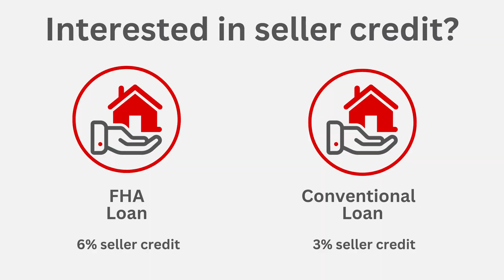Negotiate Seller Credit at Closing for Repairs: What You Need to Know.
Tune into this video to discover when is a good time to ask for a seller credit at closing for repairs. If you have a question about when to negotiate a seller credit at closing, we'd love to help!

Are you moving to Fredericksburg VA? Or do you already live in Fredericksburg and are considering a move to another community nearby? We are local real estate agents of Fredericksburg and can be your guide for EVERYTHING Fredericksburg has to offer.

📲 We have so many people contacting us who are moving here to Fredericksburg Virginia and we ABSOLUTELY love it! Honestly, if you are moving or relocating here to Fredericksburg or any surrounding communities we can make that transition so much easier on you!!

We are licensed Real Estate Agents here in Fredericksburg VA who would love to help assist you with all of your real estate needs.

NEED MORE INFO ON Fredericksburg VA FROM Missy and Fabio?
📲Missy Walden And Fabio - Virginia Real Estate Agents